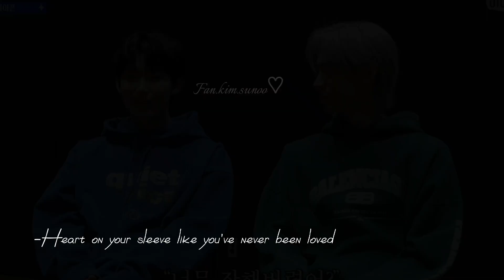How I love them..❤️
sungsun